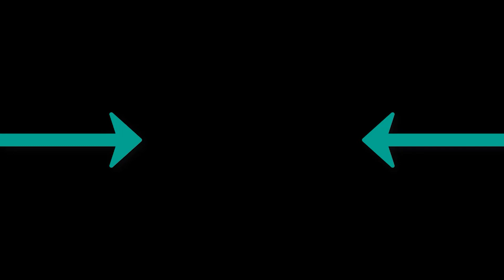Aleksey Tkachuk - Satisfaction